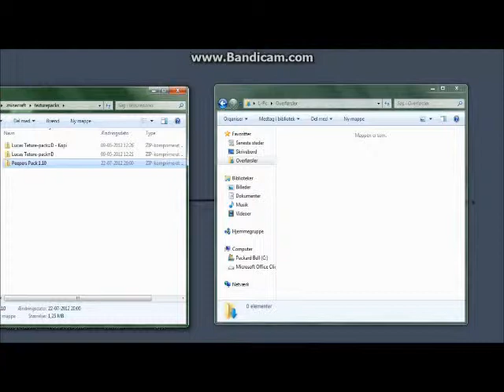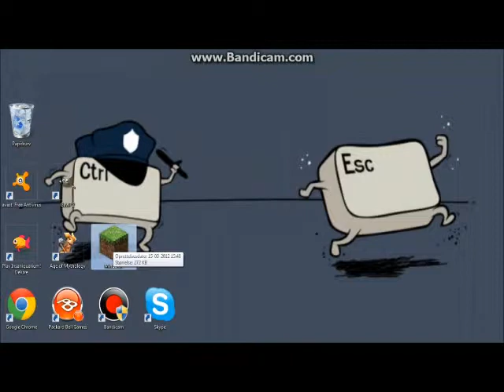Minecraft Texture Pack Tutorial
Sorry it's not planetminecraft.net its planetminecraft.com Sorry..!